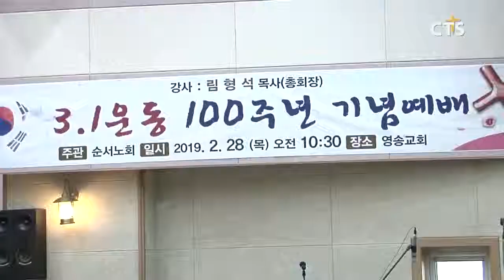예장통합 순서노회 3.1절 100주년 예배 l CTS뉴스, 기독교뉴스, 교계뉴스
대한예수교장로회 통합총회 순서노회는 3.1운동 100주년 기념 연합예배를 영송교회에서 열었습니다.

말씀에서 예장통합 총회장 림형석 목사는 “나라와 민족을 위한 기도를 쉬지 않았던 믿음의 선배들을 본받아 십자가 신앙으로 영적 회복을 이뤄가는 성도들이 되길 바란다”고 전했습니다.

이어 한국교회 영적부흥과 성장을 위해, 민족의 번영과 평화통일을 위해 기도했으며, 독립선언서와 한국교회 선언서 낭독 등이 진행됐습니다.